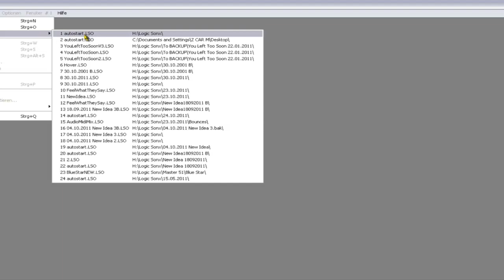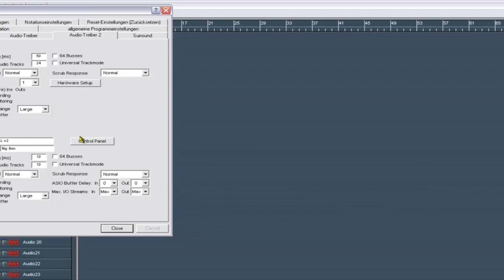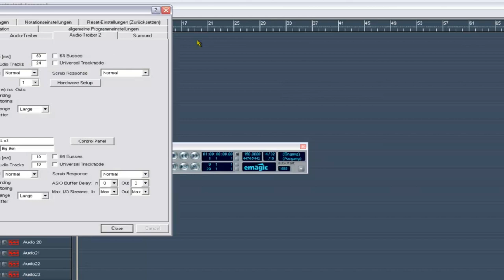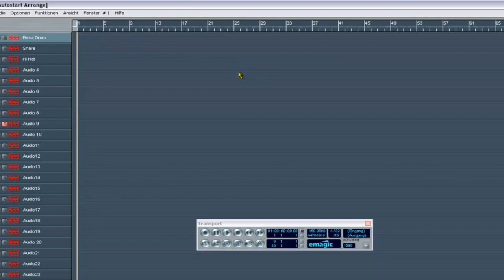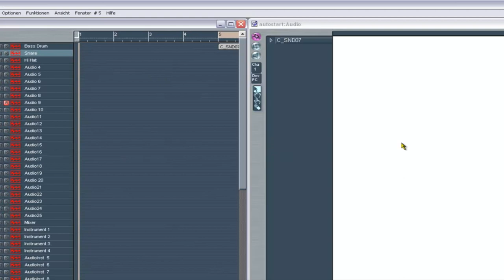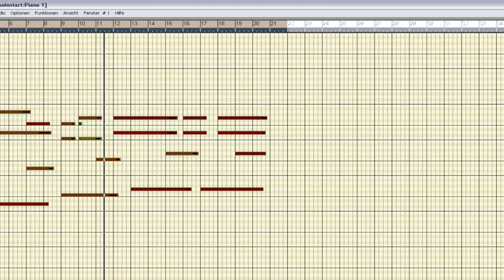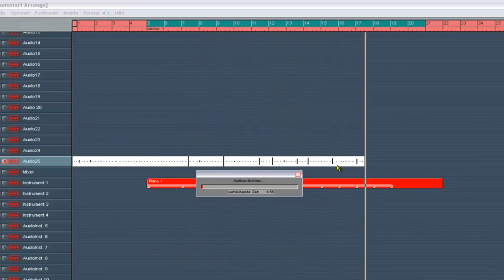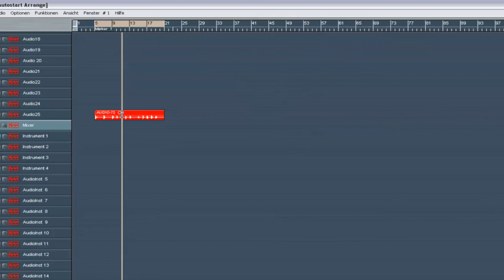Logic 5.5 - How To Use Logic 5.5. In General - Tutorials - Part 1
Hello Logic 5.5 User !

I now have prepared an entire course about how to use Logic 5.5 for you - This is the very first lesson out of 4.

Logic 5.5 (Music Sequencer Program or DAW) was the very last version for OS Windows - It has been used in Windows XP - Please note, I can't provide any support on how to use Logic 5.5 on Windows Vista, 7, 8 or 10.

The lessons are the following:

1. How to use Logic 5.5 in general
2. How to crossfade audio regions
3. How to mixdown your song
4. How to import your Logic 5.5. long into Logic Pro X

Berny ( Z CAR M )